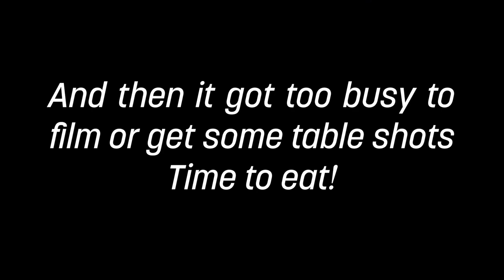Thanksgiving vlog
Happy (belated) thanksgiving! Follow me along as I prep for thanksgiving...I made my first Turkey!

Soup- I got the recipe from a book, but this one is super similar, minus the sage